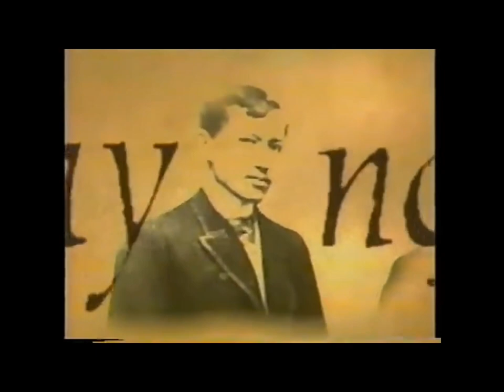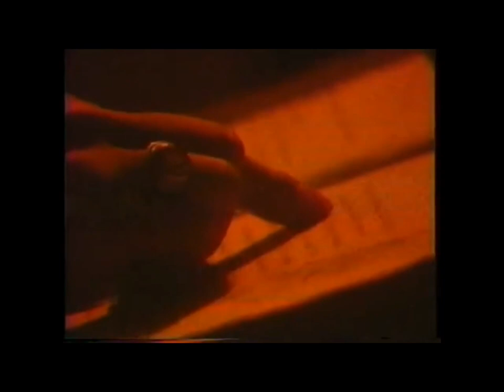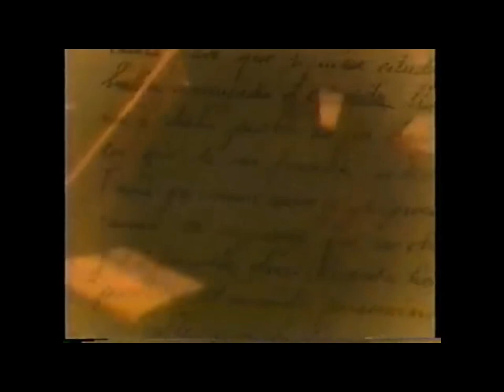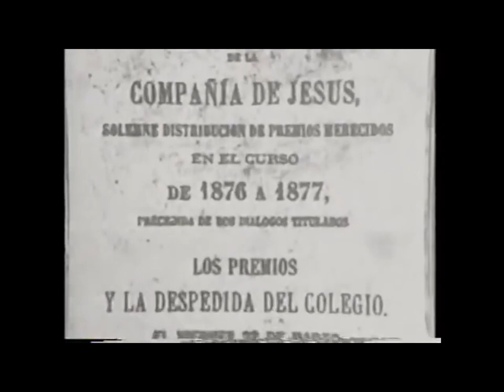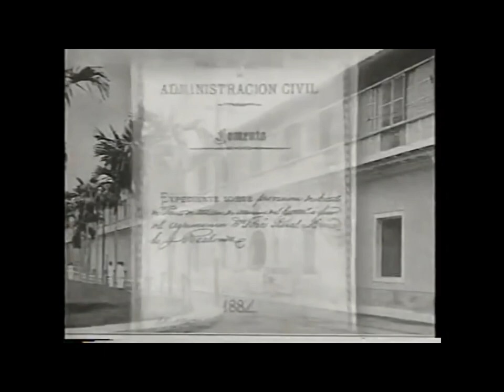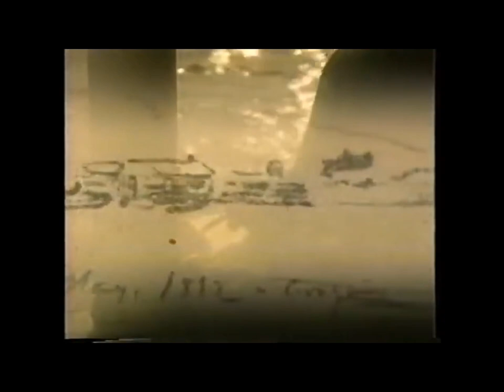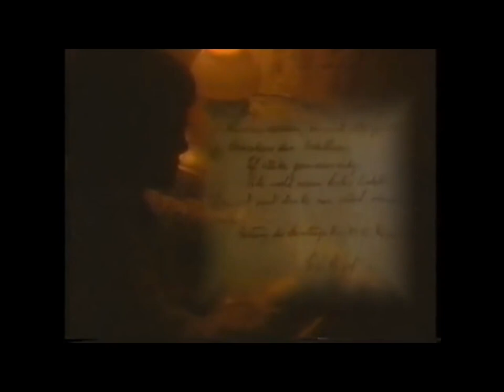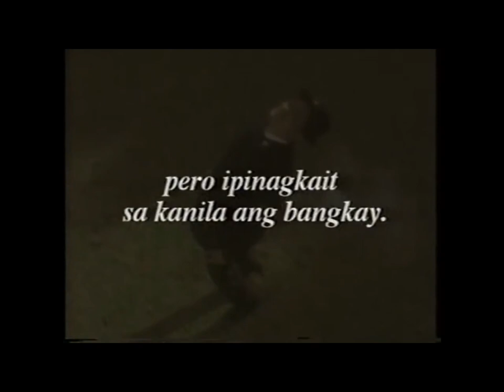ANG BUHAY NI JOSE RIZAL